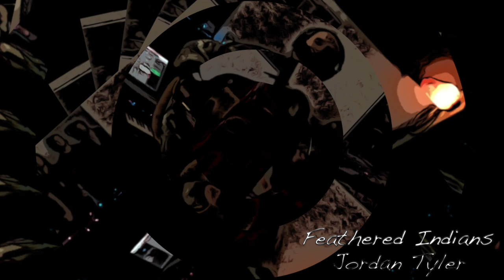Tyler Childers - Feathered Indians (Cover by Jordan Tyler)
Hope life is treating you all well! Tyler Childers is an artist that has been extremely influential to my songwriting over the past few months. I am excited for you all to listen to my cover and greatly appreciate your time! If you like what you hear, then be sure to check out more of Tyler Childers' original songs. I will do my best to keep the music coming as well!